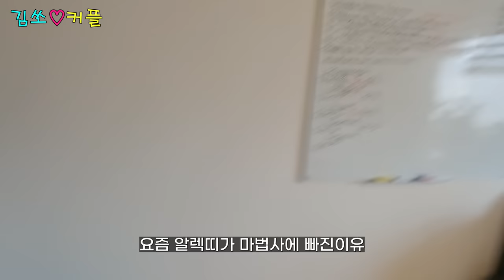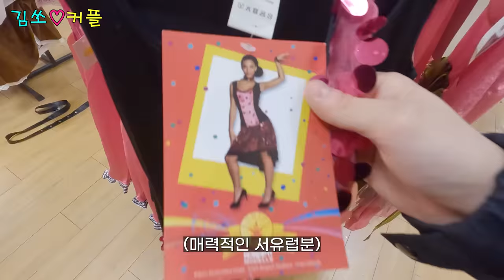술 안마신다 했다가 춤바람난 여자친구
알렉띠는 참 술을 좋아합니다.
저는 나이가 30이 넘어도 아직 술맛을 몰르겠는데 아직 20대인 그녀는 술을 참 좋아하네요.
행..행복해